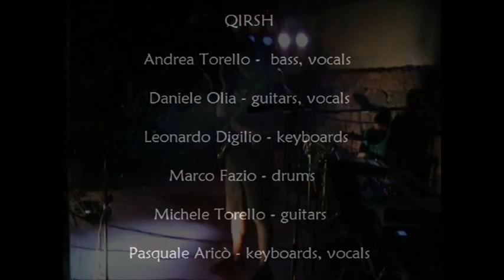Pink Floyd tribute - Qirsh live@Three Saints 2014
Qirsh live@Three Saints 2014 - Pink Floyd tribute